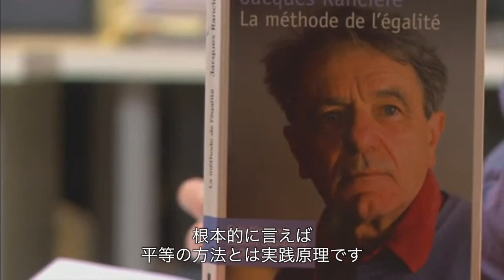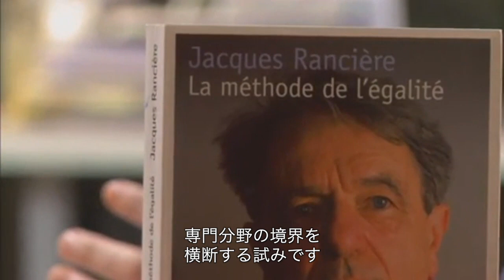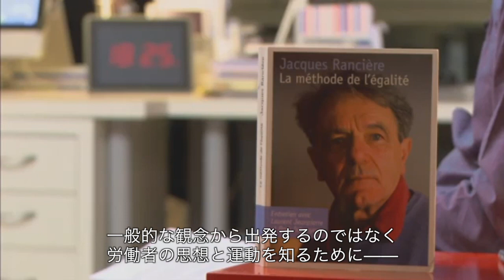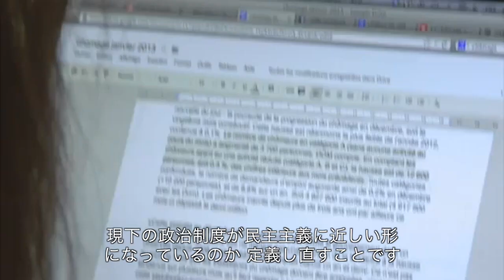ジャック・ランシエール「平等の方法」（2013年）